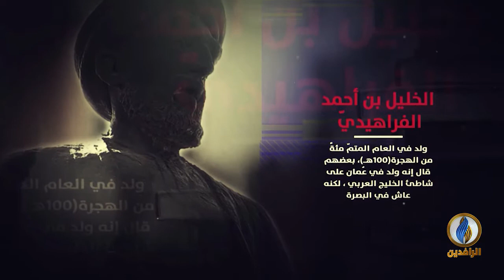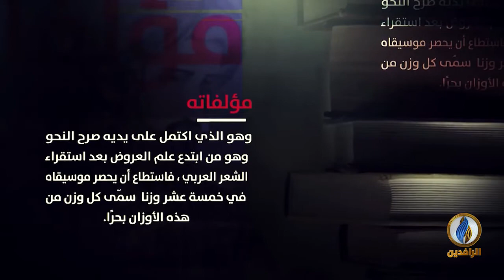لسان_العرب | سيرة عالم - الخليل بن أحمد الفراهيديّ- مؤسس علم العَروض